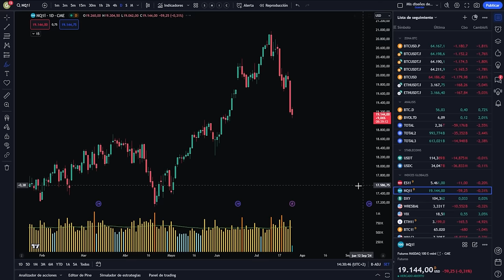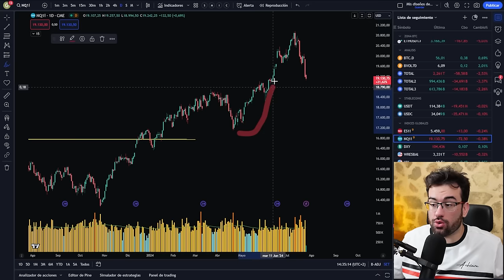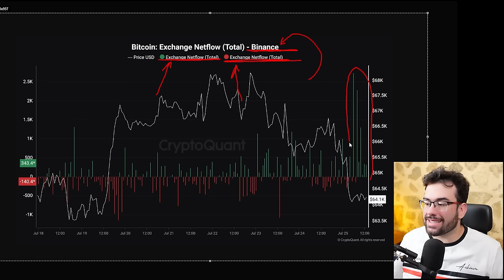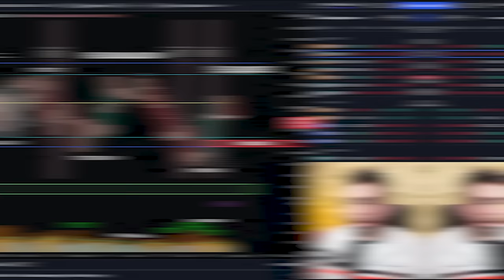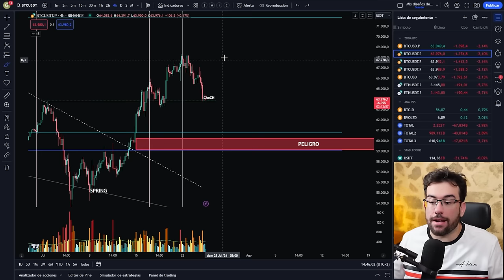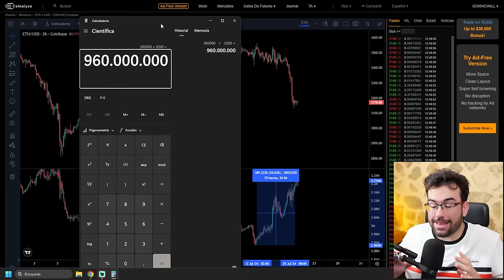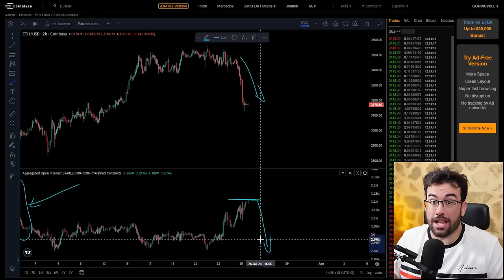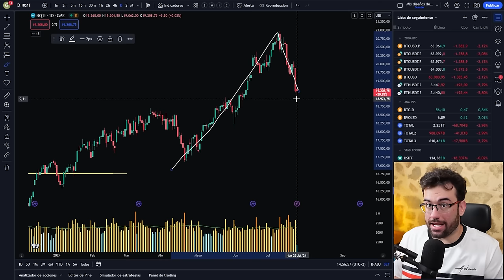Nos Acercamos Al Final Bitcoin y Ethereum Deben Reaccionar AHORA!!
Análisis Tecnico De Bitcoin En sus Anteriores Halvings y La Actualizad, Siempre Sigue El mismo Camino.

🔱¡¡Y Consigue Acceso A La Comunidad De Agora!!

En este canal analizamos todas las semanas de manera técnica el precio de Bitcoin ayudándonos de indicadores mas avanzados para entender al 100% el comportamiento de BTC, desde analisis on-chain , analisis de liquidaciones y como no seguimiento de las principales noticas cripto.